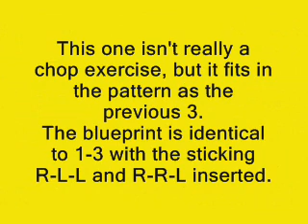CHOP EXERCISE # 4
This one isn't really what I call a "chop" exercise, but it fits into the basic blueprint as 1-3. ( R-L-L sticking and R-R-L sticking).